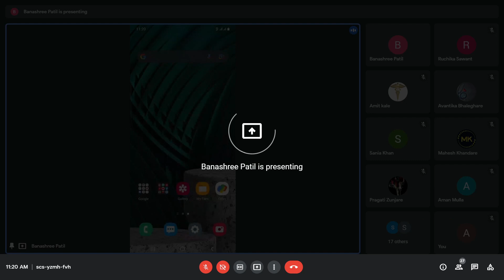Banashree mam 11th aug 2021